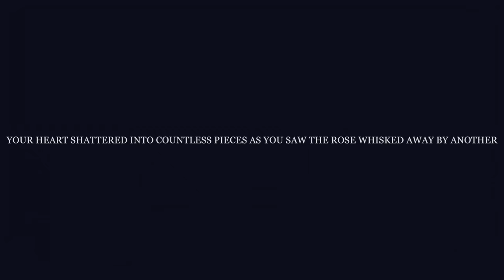A RIDICULOUS *NEW* KNIGHT BATTLE ROYALE...BUT THE REAL VICTORY IS LOVE! 😍🌹🐴